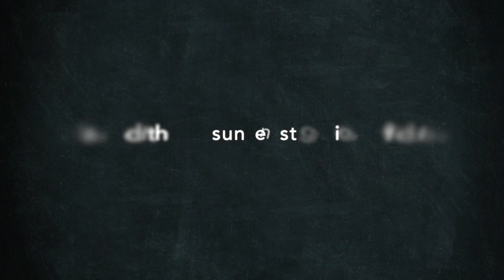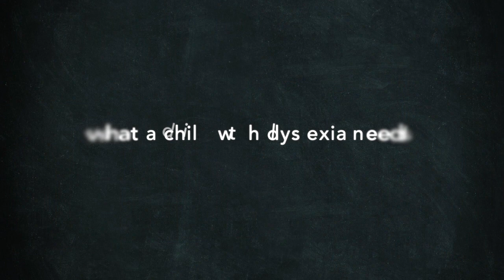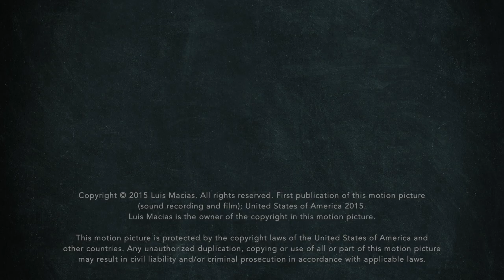Embracing Dyslexia: The Interviews - Margie Gillis, Ed.D.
Margie Gillis, Ed.D. is president and founder of Literacy How She believes that there is no more important job than teaching a child to read.  As a teacher and a researcher, Margie's goal is the same — how best to teach teachers to implement research-based practices in the classroom.

In this video, Margie sheds some light on the importance of literacy and why schools still do not completely understand dyslexia. She also provides fantastic advice for teachers and parents on what a child with dyslexia needs and how parents can best advocate for their child in school, particularly during the IEP meeting.